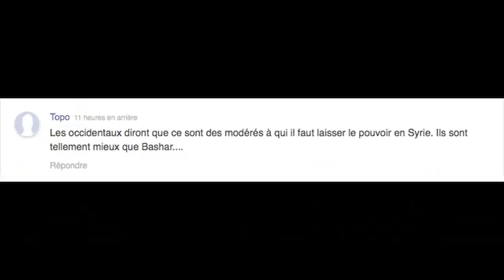Un pilote syrien, otage de Daech, a été brûlé vif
Hommage souvenir de ce pilote défenseur de sa patrie Syrie
Syrian pilot, Daesh hostage, burned alive
Silence radar des médias
Presstv